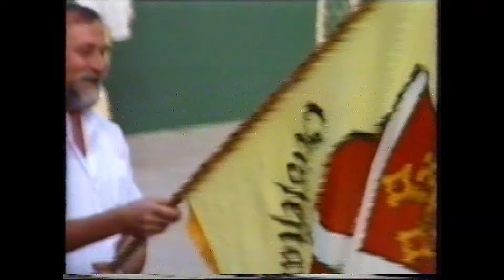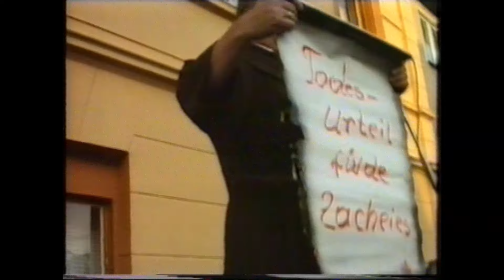Zacheiesverurteilung 1986 in Bonn Lengsdorf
Aus dem Lengsdorfer Videoarchiv
Jakob Brahm war einer der wenigen in Lengsdorf der die Veranstaltungen
in Lengsdorf mit seiner Videokamera fest hielt. Es wurde 1986 noch auf Band aufgenommen .Videoschnitt und Antiverwacklung gab es meistens  nur bei den Provis.